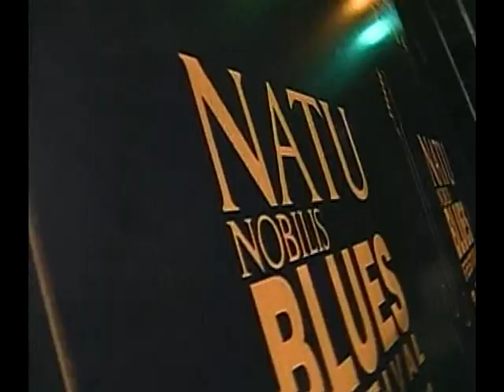Paulo Moura, Flávio Guimarães & Natu Blues Band - Natu Blues Festival 2004 #9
Flávio Guimarães & Natu Blues Band -

Opinião - Porto Alegre
abril/2004

Paulo Moura - clarinete

Flávio Guimarães - gaita

Nelson Faria - guitarra

Otávio Rocha - guitarra

Toni Botelho - contrabaixo

André Tandeta - bateria

Natu Nobilis Blues Festival

Projeto: LPC Projetos Culturais
Direção Artística/Festival : Toy Lima
Direção Musical - André Christovam
Produção: Equipe Opinião

Gravação: RBS